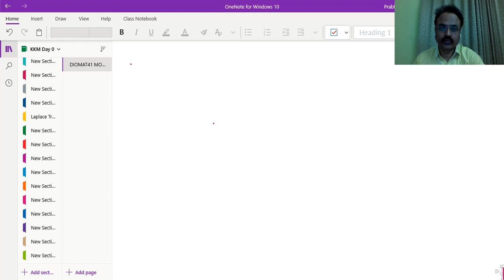Module 4 Lecture 6